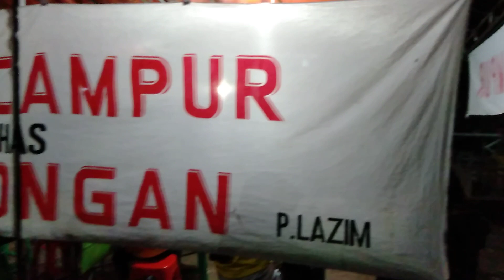TAHU CAMPUR LAMONGAN paling enk di Pandaan Pasuruan *kak lazim squad*